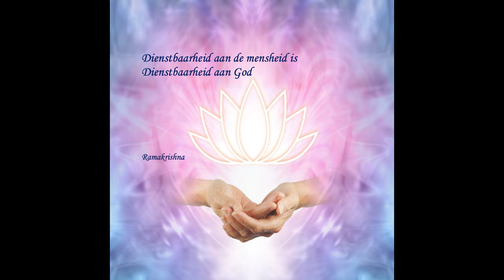Les 5 Het Heilige Vader en moederschap in de oude Veda's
Dit filmpje geeft een impressie van Les 5: Het Heilige Vader en moederschap in de oude Veda's. De volledige les is te vinden op de website Hemelse Wijsheden en is is gebaseerd op de Advaita Vedanta en de wijsheid uit de boeken van Jozef Rulof.
Trefwoorden: Advaita Vedanta, atman, Ramakrishna, Devi Mata, Jozef Rulof, spiritualiteit, kosmologie, reïncarnatie, karma, dood, uitdijend heelal,